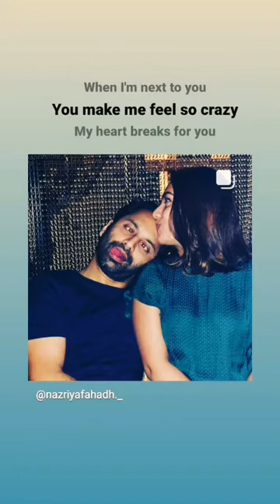Cute nazriya fahad Unseen photos